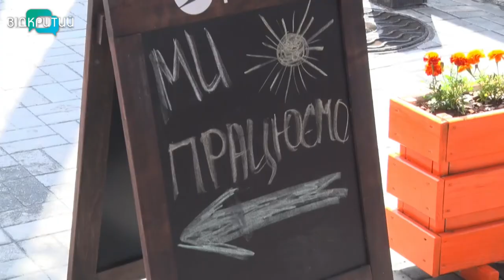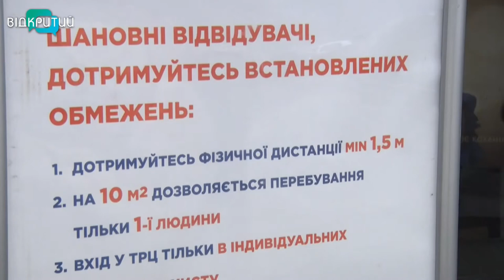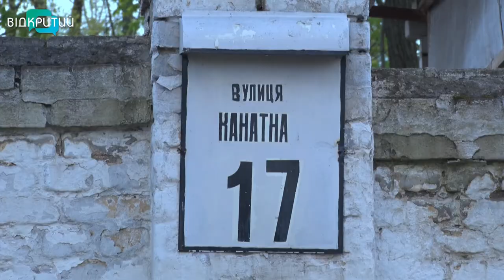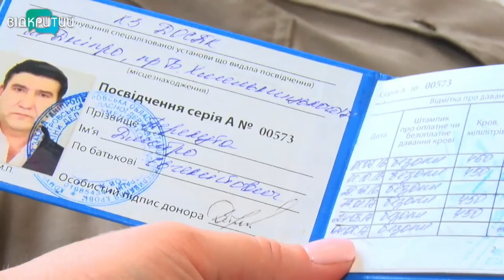Новини OPEN NEWS від 19 травня 2020 року 13:15